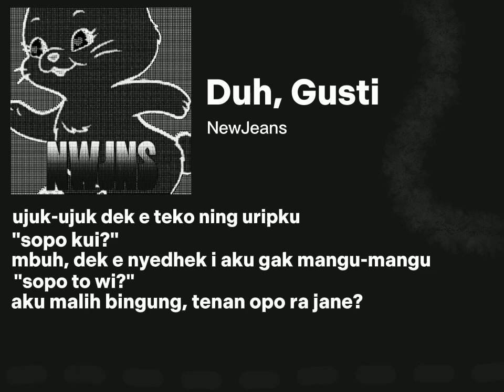Duh,Gusti (OMG) - NewJeans [Javanese Lyrics Version]